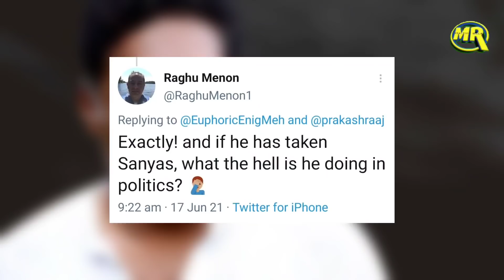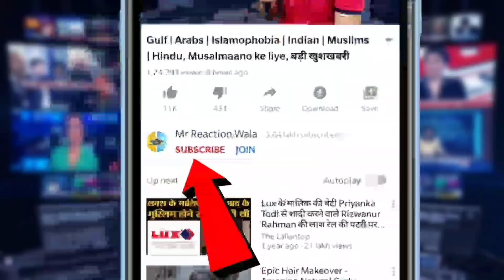Actor Prakash Raj ने Yogi Adityanath के रोते हुए विडियो का उड़ाया मज़ाक़,लोगों ने भी दिए जमकर reactions